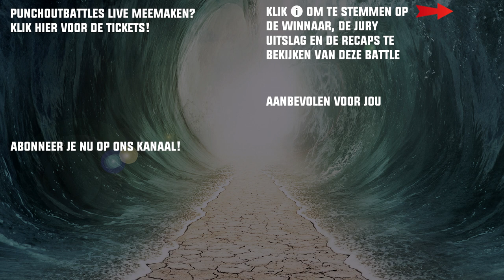Fiction - Behind The Punches: Promo POB LIVE 1/8ste Finale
Fiction en Tazer nemen het tegen elkaar op tijdens de 1/8ste Finale Event. Wil je de battle meemaken ? Koop hier je Tickets